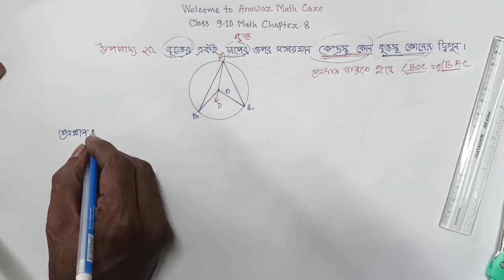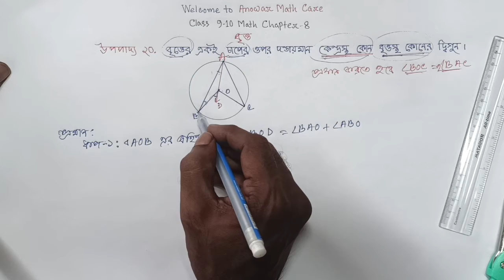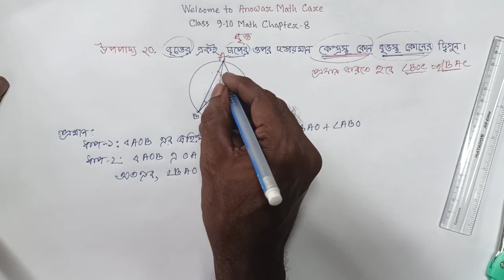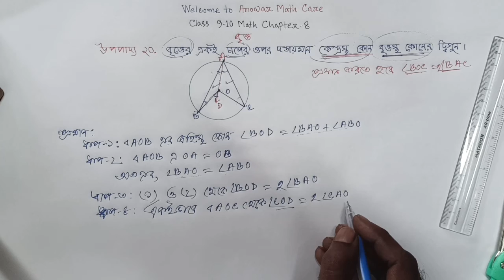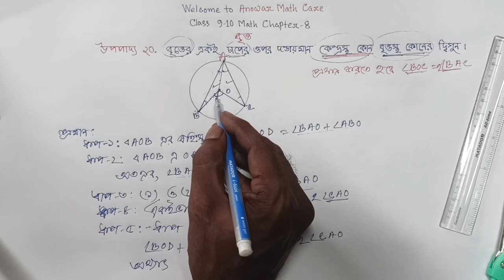উপপাদ্য ২০ || বৃত্ত (Circle) || অধ্যায় ৮ || নবম-দশম শ্রেণির সাধারণ গণিত || SSC Math Chapter 8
আজকে আলোচনা করবো, নবম-দশম শ্রেণির সাধারণ গণিত অনুশীলনী ৮.২ এর ২০ নং উপপাদ্য নিয়ে।